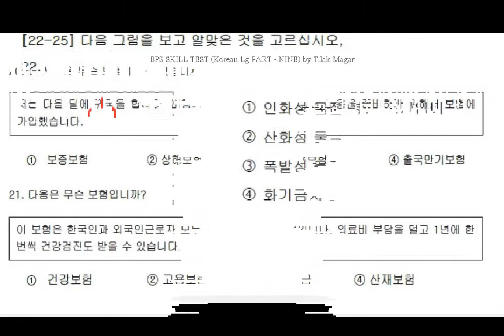EPS SKILL TEST (Korean Lg PART - NINE by Tilak Magar)